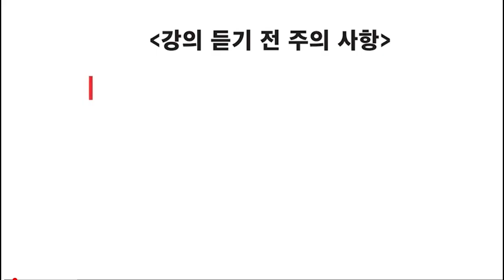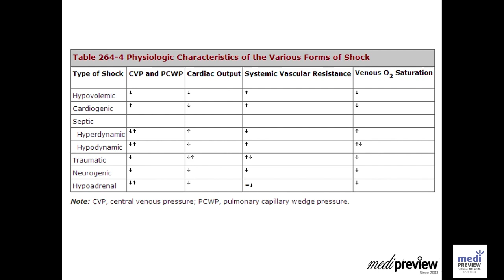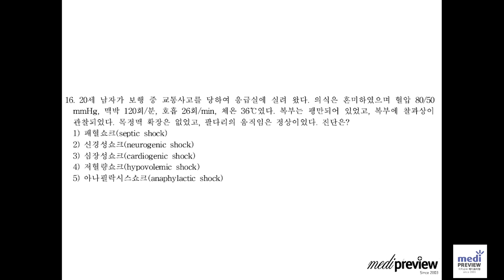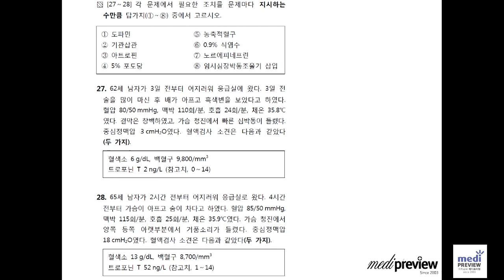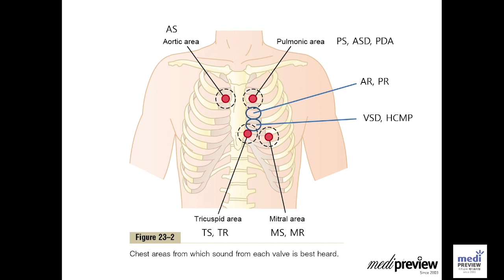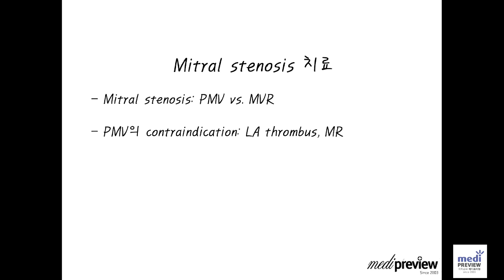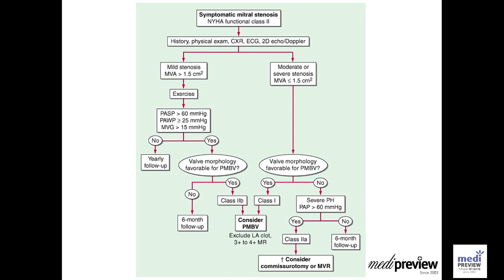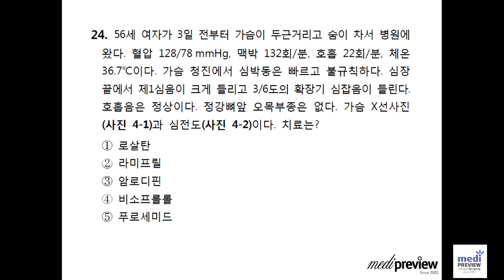의사국가고시 민샘내과문풀 소화기 샘플 강의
한국의 의대생은 둘로 나뉩니다.  민샘내과 수업을 들은 학생과  민샘내과 내과 수업을 들어본 적이 없는 학생.   자신있게 추천합니다

의사국가고시 준비 하는 학생은 물론 본2. 본3. 전공의 시험 준비하는 선생님께도 추천합니다

2022년 10월 메디프리뷰에서 2차 수업 예정이며,
일정이 안 맞는 경우  1:1 동영상  강의 신청하여 수강가능합니다

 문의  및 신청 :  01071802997